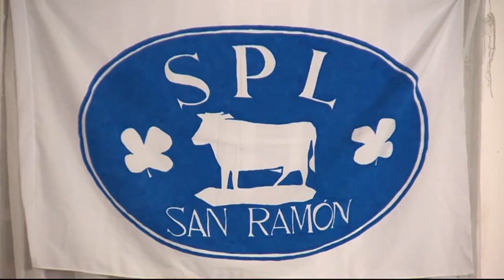Mujica en Castellanos - Canelones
Reunión de la Sociedad de Productores Lecheros de San Ramón 5 de setiembre